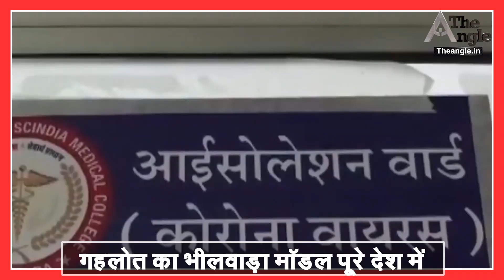गहलोत का भीलवाड़ा माॅडल अब पूरे देश में